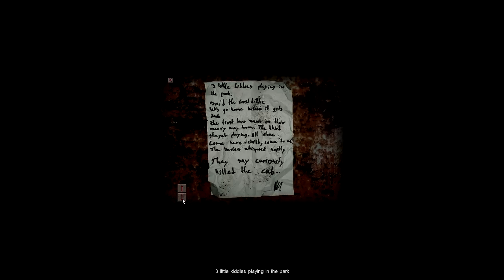[Cry Of Fear #2] อีเด็กดอก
*คลิปนี้อัพใหม่เนื่องจากชาแนลเก่าถูกปิดครับ*